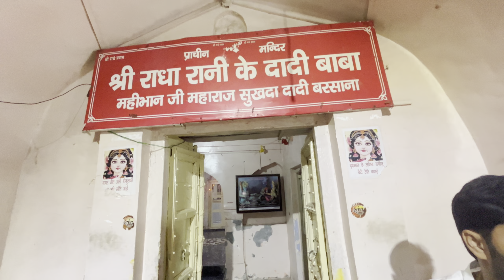❤️ dil se dhanyvad | loveyadav1999